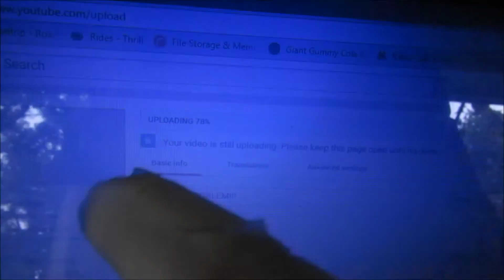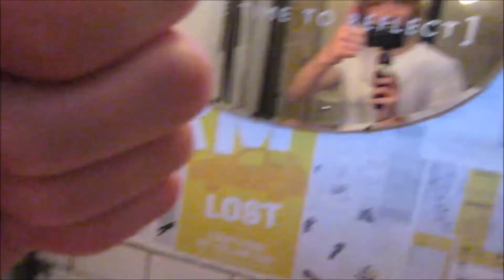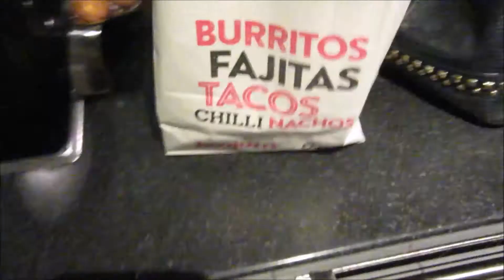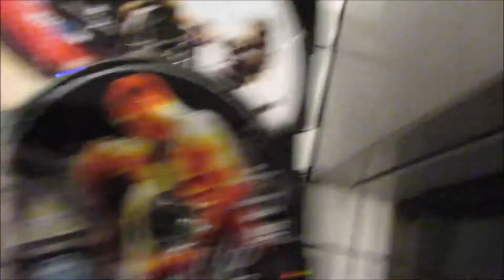I'M SO EXCITED!!!!